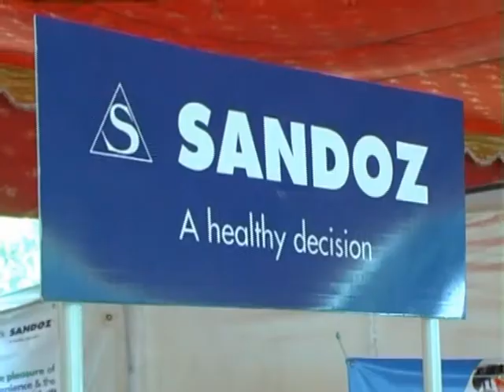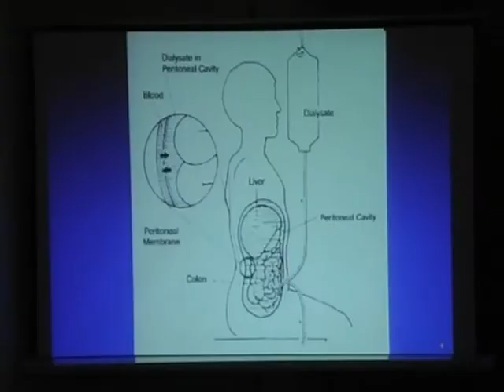Audio Visual Link Event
Pediatric Conference 2009